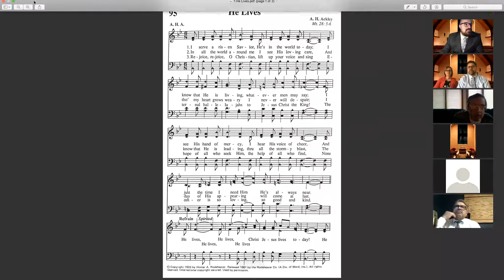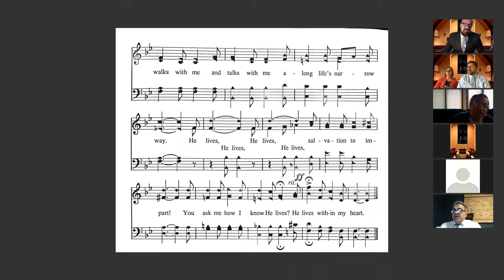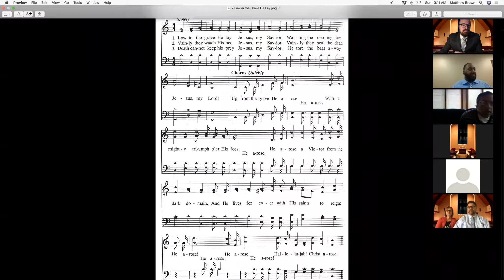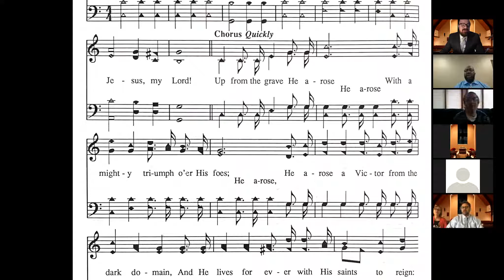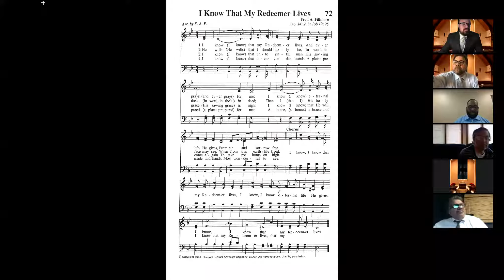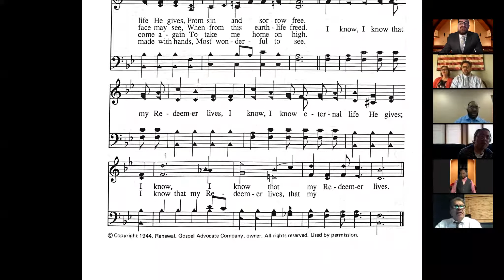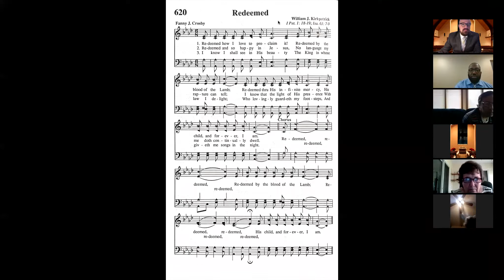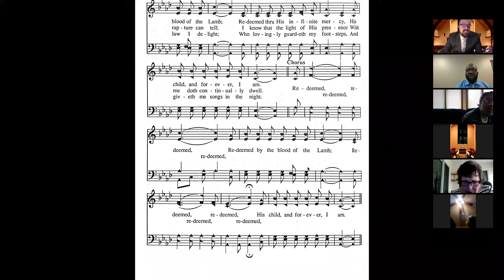“What’s So Incredible About the Resurrection ” (Acts 26:1-8)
Sunday Service 4/12/20 - “What’s So Incredible About the Resurrection ” (Acts 26:1-8)